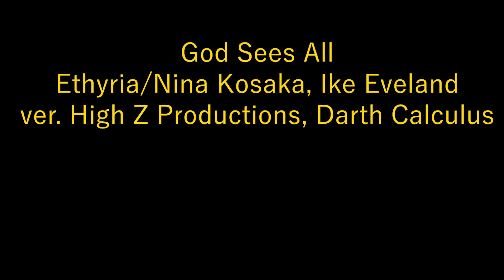God Sees All (Ethyria, Nina Kosaka, Ike Eveland) Metal Cover by High Z Productions, Darth Calculus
God Sees All rock/metal cover (Ethyria, Nina Kosaka, and Ike Eveland) by High Z Productions ft. Darth Calculus. This is a tribute to the recently graduated Nina Kosaka, Ike Eveland, and the other amazing talents in Ethyria.

Also check out the cover we did of The Motherlode by Mastodon on his channel.

I was devastated upon hearing about Nina Kosaka’s graduation as I’d often have her streams on in the background while working. Her cover of her group’s debut song with Ike was amazing and it was inspiring to see her step up to take on singing. So when the opportunity came up to collaborate with Darth Calculus, this song immediately came to mind. Thanks to his creative contributions and amazing vocals, this ended up turning out better than I could have hoped.

There was no way I could top or perfectly cover either version of this song. From the get-go I knew this had to be something more original. The goal of this arrangement wasn’t to imitate or make any kind of copy. Instead we fused inspiration and creativity to make our own rendition.

Working with Darth Calculus was super natural and easy. And what he delivered exceeded any expectations I might have had. The vocals are simply incredible and the keys and organ parts just work so well. This project really ended up being one of those that benefited from creative freedom!

We decided to use the key of Nina and Ike’s cover, A minor as it fit both Calculus’ vocals and my 7’s tuning. It was refreshing to take a step back from lead guitar driven music and have the vocals take the center stage. Certainly reminds me of playing in a band. The arrangement was fun to make keeping this in mind too. The biggest challenge was getting the mix into a good place. There are many tracks of vocals, backing vocals, guitars, leads, and synths, and many of them have overlapping frequencies. This pushed my boundaries and forced me to grow as an audio engineer. I came out of this with a deeper understanding of levels and EQ from drums all the way to vocals. What do you think, how did this turn out?

00:00 Spinning piano
00:07 Divine power
00:13 Enlighten the world
00:25 A string of letters
00:38 The march of time
00:50 Reach for the sky
01:02 God sees all
01:15 Overflowing emotions. Embrace forever. This is only a moment
01:46 Before everything is gone
01:59 What matters will last forever
02:11 Like a shining light
02:23 In your heart
02:36 Is anyone listening
02:49 We’ll miss you Nina
03:26 Listen to that closed voice. Never let go
03:50 Only a moment
04:00 Thank you Darth Calculus!
04:33 Cat